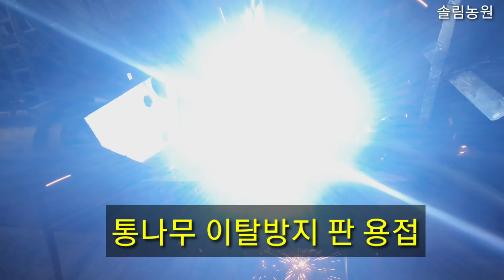유압도끼 포크레인과 트렉터이용 유압도끼 힘20톤 이상 엄청난힘 굴삭기 장작 화목보일러 시골 겨울준비 보일러 난방 귀농 귀촌 농부 전원일기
일반 트렉터를 이용하던 유압도끼를 포크레인에서 통나무를 얹고 뽀갤수 있도록 개조를 했습니다 +자로 뽀개기
용접및 산소절단 개조에 도움을주신 우강건설 사장님께 진심으로 감사 드립니다~~